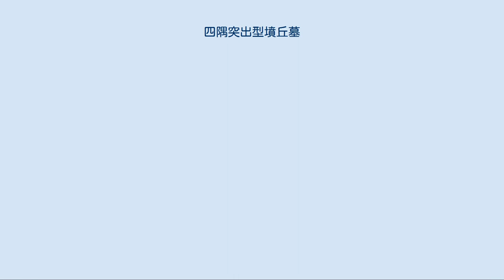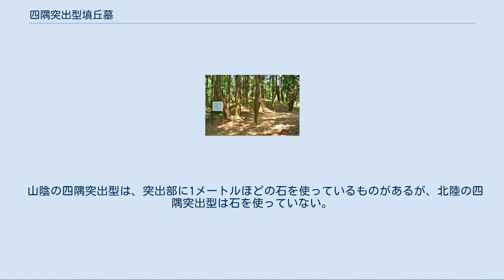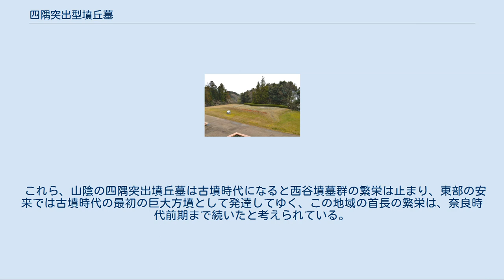四隅突出型墳丘墓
四隅突出型墳丘墓（よすみとっしゅつがたふんきゅうぼ）は、弥生時代中期以降、吉備・山陰・北陸の各地方で行われた墓制で、方形墳丘墓の四隅がヒトデのように飛び出した特異な形の大型墳丘墓で、その突出部に葺石や小石を施すという墳墓形態である。
四隅突出型弥生墳丘墓とも呼称する。
 杉谷4号墳（富山県富山市） 現在の調査では、弥生中期後半の広島県の三次盆地に最も古い例がみられる。
 弥生後期後葉から美作・備後の北部地域や後期後半から出雲（島根県東部）・伯耆（鳥取県西部）を中心にした山陰地方に広まった。
北陸では少し遅れ能登半島などで造られている。
源流は今のところ判明していないが、貼り石方形墓から発展したという可能性もある。
 山陰地方すなわち日本海側を中心に約90基が確認されている。
北陸地方（福井県・石川県・富山県）では現在までに計8基が知られている。
 墳丘墓側面には貼り石を貼りめぐらし、規模は後の前期古墳の規模に近づくなど、古墳時代以前の墓制ではもっとも土木技術が駆使されており、日本海沿岸という広域で墓形の規格化が進んでいた。
 このことから、山陰〜北陸にわたる日本海沿岸の文化交流圏ないしはヤマト王権以前に成立していた王権（出雲王権）を想定する論者もいる。
また、もっとも集中的に存在する島根県安来市（旧出雲国）では古墳時代前期に全国的にも抜きん出た大型方墳（荒島墳墓群の大成、造山古墳）が造営されるが、四隅突出型墳丘墓の延長線上に築かれたものと考える者もおり、出雲国造家とのつながりを指摘する者もいる。
 大城墳丘墓 （島根県隠岐の島町）隠岐島では唯一の四隅突出型墳丘墓。
 広島県三次市周辺の9基、岡山県津山市周辺2基、島根県の東部19基（石見山間地1基含む）、鳥取県6基、石川県1基、富山県1基で計38基が知られている。
また県別分布では総数103基で、島根県39基（邑南町1/隠岐の島西町1/出雲市11/松江市15/東出雲市1/安来市10）、鳥取県28基（米子市11/伯耆町2/大山町7/倉吉市5/湯梨浜町1/鳥取市2）、福井県3基（福井市3）、石川県1基（白山市1）、富山県10基（富山市10）、広島県17基（三次市12/庄原市3/北広島町2）、岡山県1基（鏡野町1）、兵庫県2基（加西市1/小野市1）、福島県2基（喜多方市2）ともする。
 最初に確認された四隅突出型方墳は、島根県邑南町瑞穂の順庵原（じゅんなんばら）一号墳であり、1969年（昭和44年）に確認された。
北陸地方では1974年（昭和49年）に富山市杉谷の杉谷4号墳が確認されたのが最初である。
 最も発展した時期の様相は、例えば、島根県安来市荒島地域にある仲仙寺（ちゅうせんじ）8・9号墓（国の史跡、十数個の碧玉製管玉が出土）、宮山4号墓（鉄刀が出土）、安養寺1・3号墓などに副葬品や小石から貼り石への構造の変化に発展系列がみられ、古墳時代を先取りした高度な土木技術が用いられている。
 3世紀前後の時期では、島根県出雲市の大型墓西谷3号墓（最長辺約50メートル）・2号墓・4号墓・9号墓、小型墓として青木・中野美保・西谷1号・6号墓と前述した安来市の荒島墳墓群（宮山、仲仙寺、大型として塩津山6・10号墓、小型墓としてカワカツ墓）や鳥取県の西桂見墳丘墓が代表的大型墳丘墓である。
大型墓は限られた丘陵などに累代的に築造されている。
これらの大型墓の被葬者は、限られた地域を支配したのではなく、その平野周辺に影響力を及ぼしたものと推測される。
このように弥生後期には出雲の西と東に大きな政治勢力が形成されたものと考えられている。
 また、大規模な墳丘墓と吉備の楯築墳丘墓がほぼ同時期に存在したと推測されている。
そして、西谷3号墳丘墓の埋葬施設が楯築墳丘墓のそれと同じような構造の木槨墓であり、埋葬後の儀礼に用いた土器の中に吉備の特殊器台・特殊壺や山陰東部や北陸南部からの器台・高坏などが大量に混入していた。
 山陰の四隅突出型は、突出部に1メートルほどの石を使っているものがあるが、北陸の四隅突出型は石を使っていない。
四隅突出型が似ているということは、山陰地方東部から北陸地方南部にかけての首長の間に強い結びつきがあり、政治的勢力の同盟関係があったのではないかと推測できる。
さらに、吉備の場合も同様なことが考えられる。
 これら、山陰の四隅突出墳丘墓は古墳時代になると西谷墳墓群の繁栄は止まり、東部の安来では古墳時代の最初の巨大方墳として発達してゆく、この地域の首長の繁栄は、奈良時代前期まで続いたと考えられて...